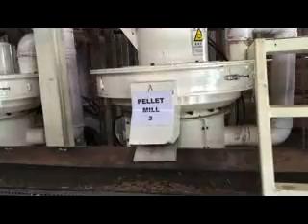Malaysia 4-5T/H Complete Wood Pellet Production Machine Line from Shandong Rotex Machinery Co.,Ltd